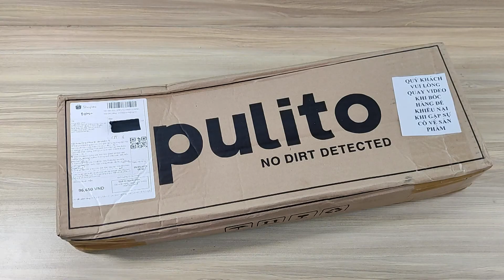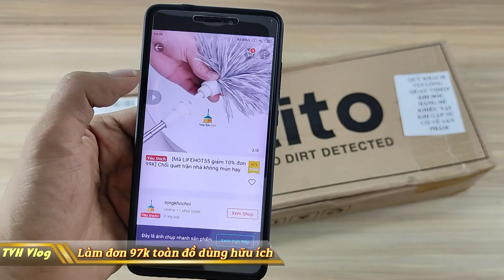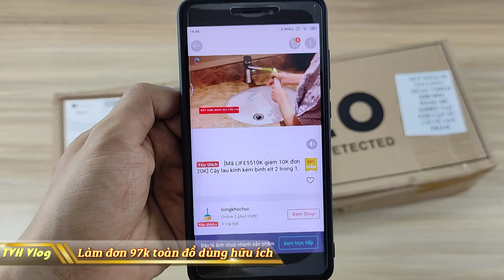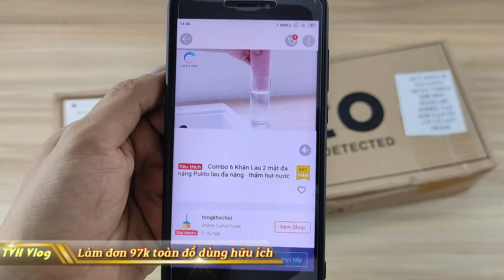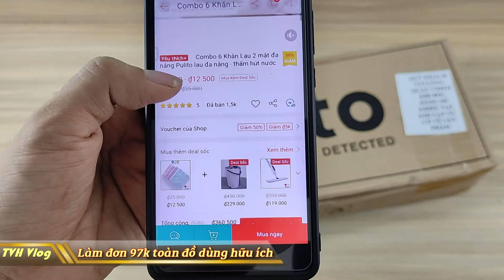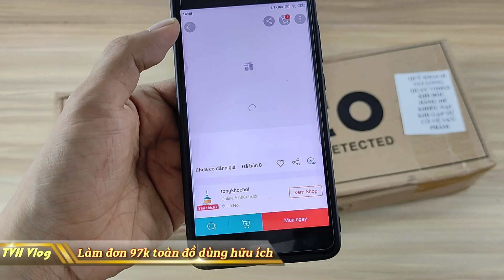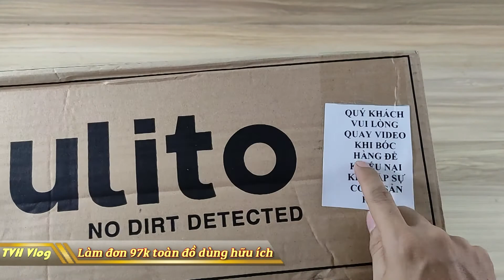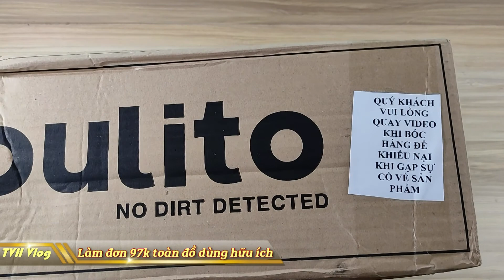Làm đơn 97k Shopee toàn đồ hữu ích ( Polito review ) | Văn Hóng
Làm đơn 97k Shopee toàn đồ hữu ích Polito review

► Xem lại all clip tại :

htttp://lazadareview.tk